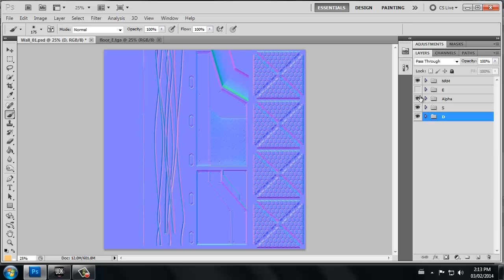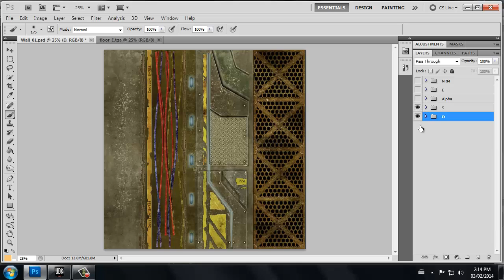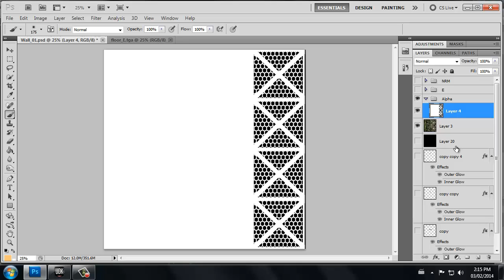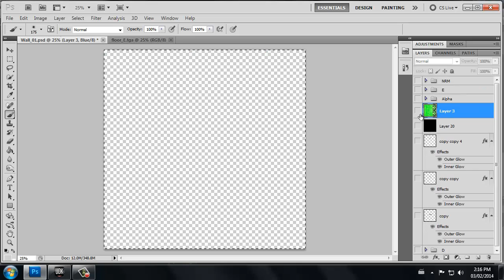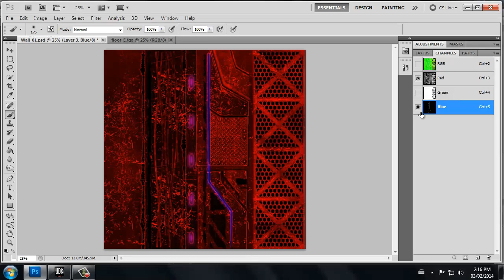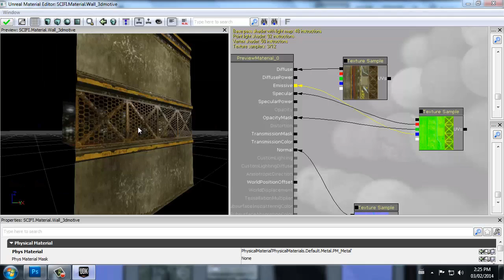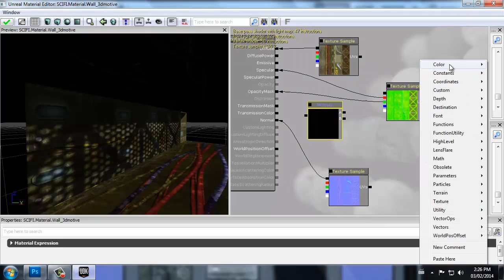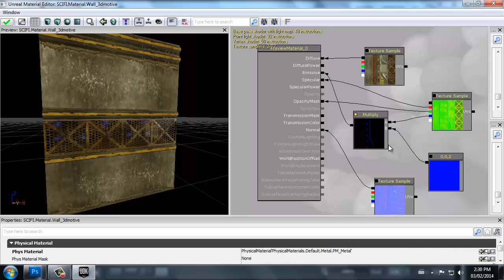Spec Maps and Masks in UDK - 3dmotive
In this lesson, Ricardo Rambarran is going to demonstrate how to use color channels within specular maps to create masks inside of UDK.  A cool tips for sure, so don't miss it!